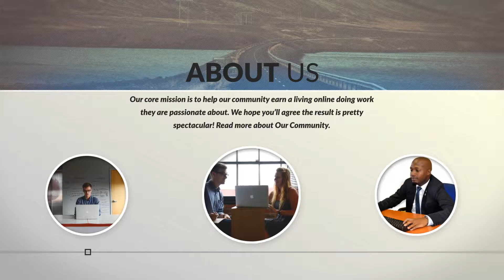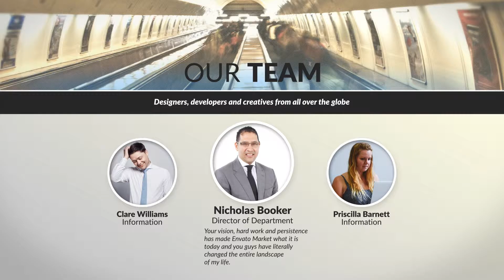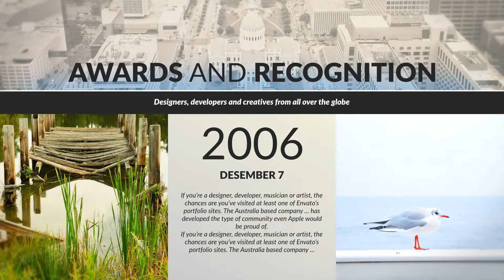Team Profile | After Effects Template 14917359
Team Profile Resolution: 1920?1080. Duration: Modular. Frame rate: 30. No plugins required. After Effects Versio... (video-displays)